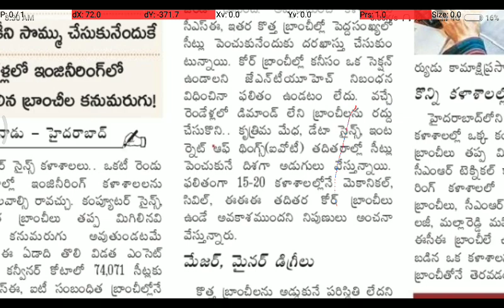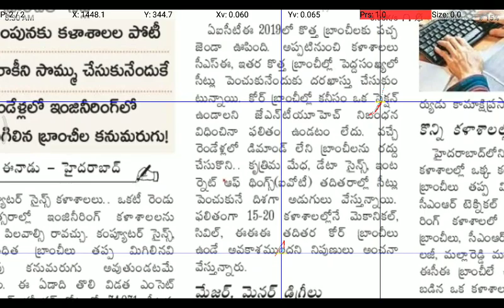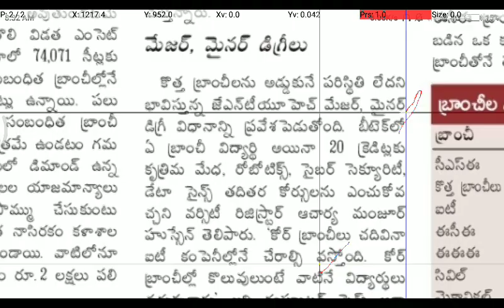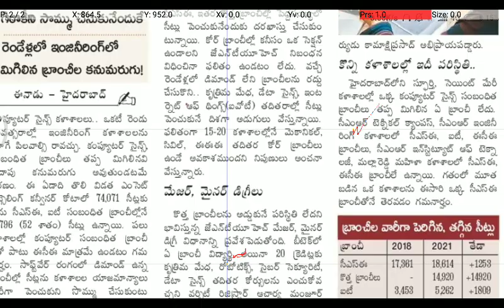BTech Minor , BTech Mojar & BTech Honours | Every Branch is Equal to CSE & IT